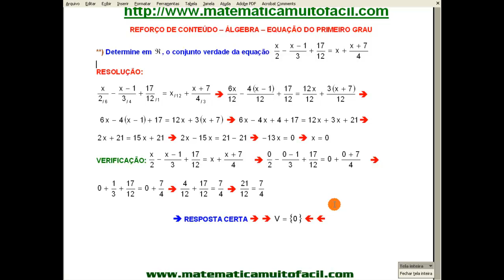# Equação do 1º Grau Questão 112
# Equação do 1º Grau Questão 112 - Videoaula Explicada pelo professor Luiz Fernando Reis